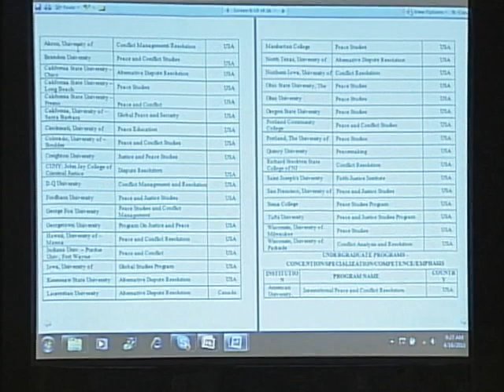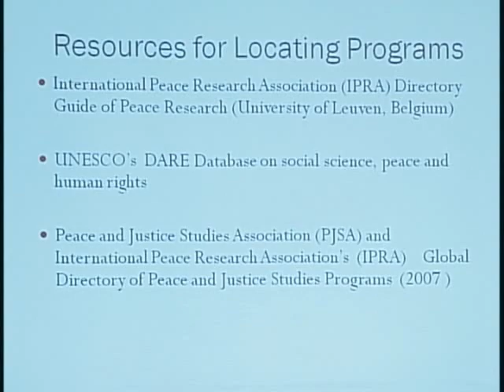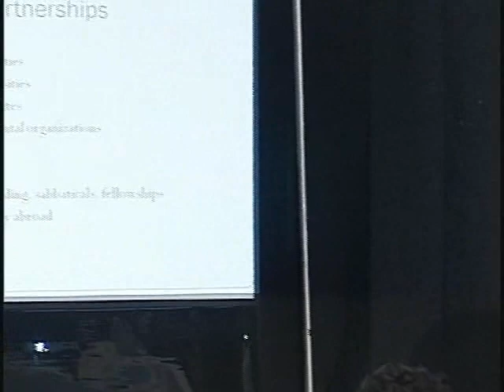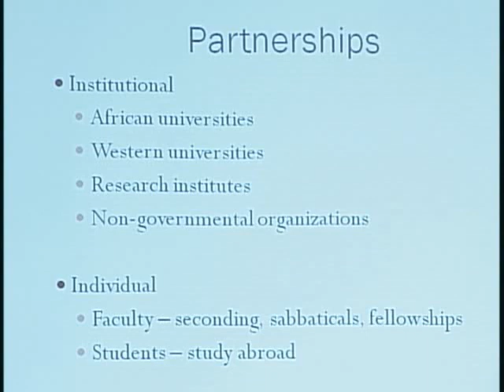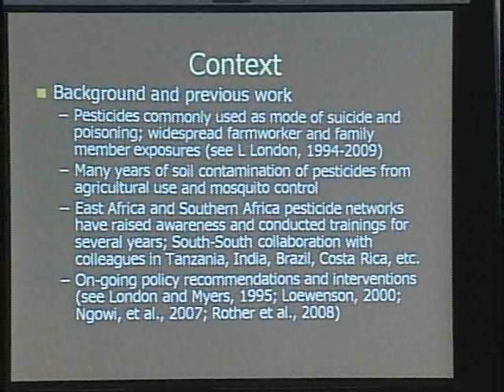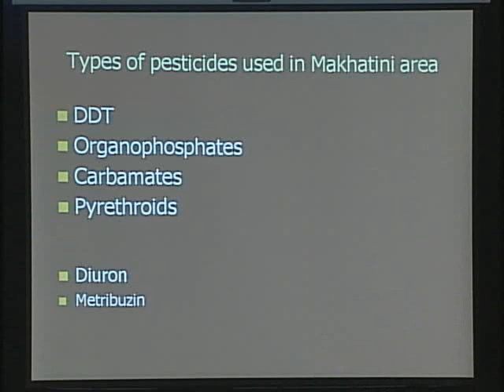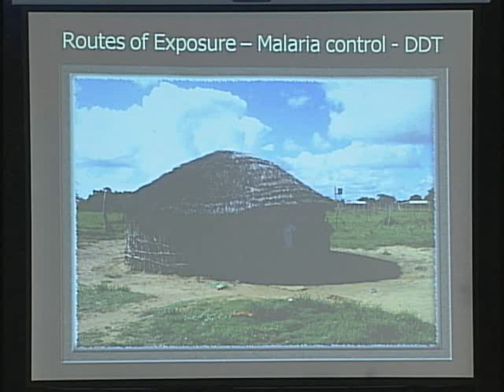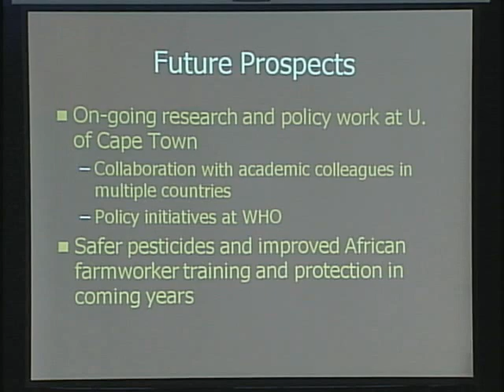Good News from Africa: Session I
The all-day conference Good News from Africa, part of the Frederick S. Pardee Center for the Study of the Longer-Range Future Africa 2060 research program, brings together leading experts on Africa to present critical assessments of the continent's current trends in social, cultural, political, and economic development in four discussion panels. The first, on social development, is an analysis of the quality and number of peace studies programs in Africa, as well as discussions about cell phone emergence in Kenya and pesticide exposure in relation to the health of South African female workers.

Session 2; Session 3; Session 4; Keynote Address

Hosted by the Frederick S. Pardee Center for the Study of the Longer-Range Future on April 16, 2010.